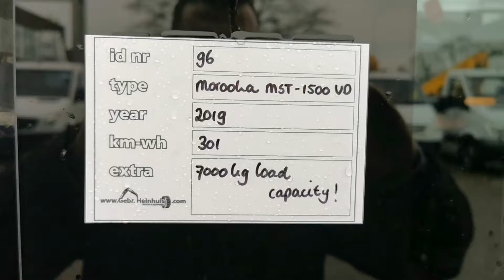Morooka MST 1500 VD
For Sale
Stocknumber 96